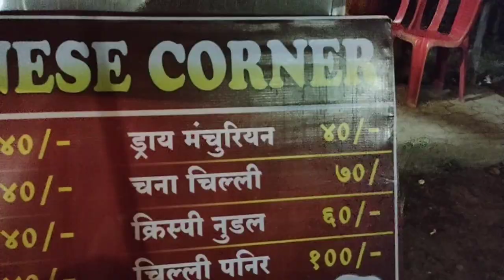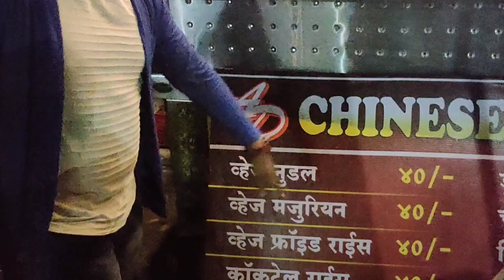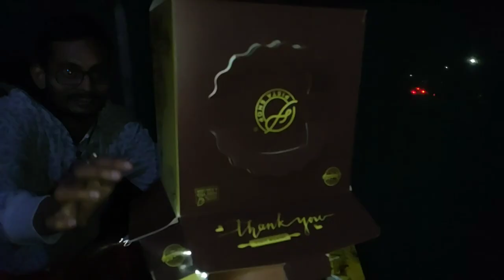Celebrating DRONA LFG BIRTHDAY 🎂 🎉 🎉 PARTY ||THE VLOGGER ARJUN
EDIT BY : THE VLOGGER ARJUN .

Insta-I'm On Instagram as @arjun.pardhi.39. Install The App To Follow My Photos And Videos.